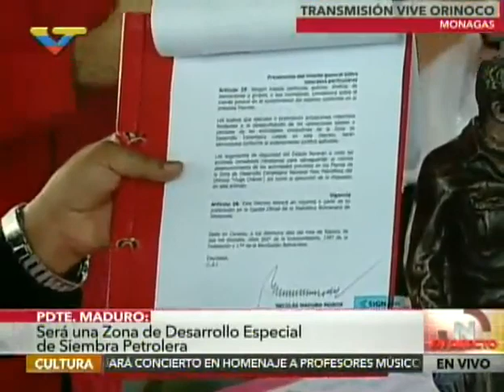MotorHidrocarburos: Decreto Zona Estratégica de la Faja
“Se trata de asumir el proyecto de siembra petrolera. El proyecto integral de la Faja para crear condiciones mucho más allá del petróleo y que el crudo sea eje integador de una gran zona de desarrollo humano”, explicó el presidente Maduro.